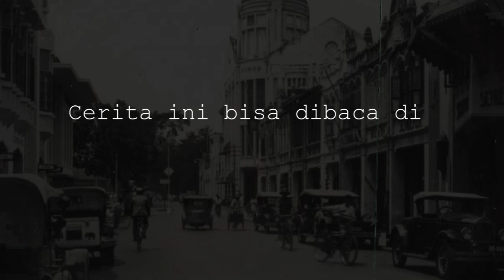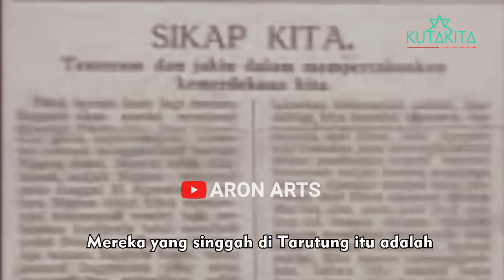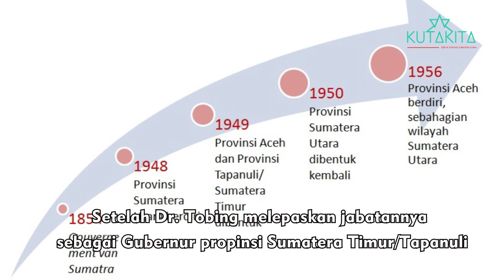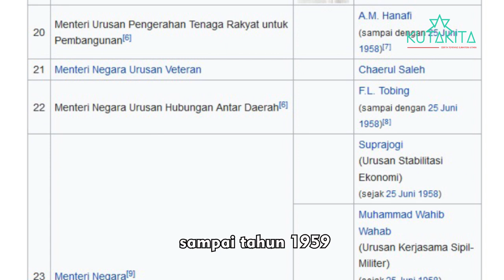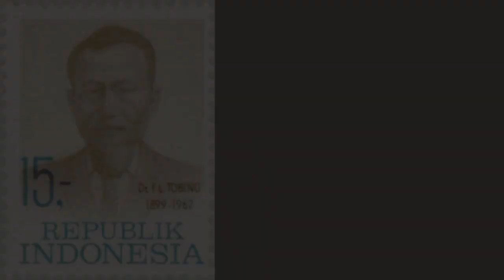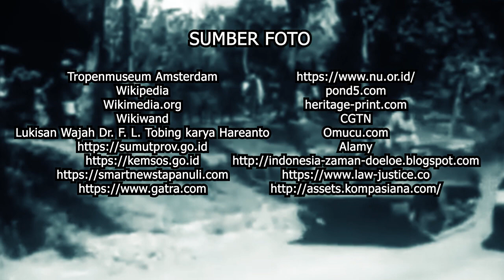DR. F. L. TOBING - Pejoeang Dari Tapanoeli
Dr. Ferdinand Lumban Tobing lebih dikenal dengan Dr. F. L. Tobing adalah pahlawan pejuang dari Tapanuli. Dia dilahirkan tanggal 19 Februari 1899, di desa Sibuluan Tapanuli Tengah. Ferdinand adalah alumni sekolah dokter STOVIA Batavia. Dia menikah dengan Anna Paulina Elfringhoff Kincap, seorang wanita Indo Jerman Minahasa yang berasal dari Kawangkoan, Sulawesi Utara.
Dr. F. L. Tobing aktif dalam pergerakan kebangsaan dengan bergabung dengan Jong Batak. Namanya tercatat sebagai salah satu pemrakarsa Sumpah Pemuda. Dia pernah menyelamatkan nyawa seorang Perwira Kampetai Jepang yang menjadikannya menjadi orang nomor 1 di Tapanuli.

Dr. F.L Tobing pernah tercatat sebagai Residen Tapanuli, Gubernur Militer Tapanuli dan Sumatera Timur bagian Selatan. Dia juga pernah menjabat sebagai Gubernur Sumatera Utara ke 2. Sebagai Menteri, Dr. F.L Tobing pernah menjabat sebagai Menteri Penerangan, Menteri Kesehatan, Menteri Urusan Hubungan Antar Daerah dan Menteri Negara Urusan Transmigrasi.
Dr. F.L. Tobing diangkat menjadi Pahlawan Nasional dengan penetapan: S. K. Presiden No. 361 Tahun 1962, bertanggal 17 November 1962.

Atas jasa dan baktinya kepada Negara, namanya kemudian diabadikan di sebuah Rumah Sakit Umum di Sibolga dan Bandara di Pinang Sori, Tapanuli Tengah.

SUMBER SEJARAH :
Dr. Fl. L. Tobing – Zaidir Jalal
Perjuangan Rakyat Sumatera Utara – Forum Komunikasi Ex Sub Teri torium VII Komando Sumatera

SUMBER FOTO
Tropenmuseum Amsterdam
Wikipedia
Wikimedia.org
Wikiwand
Lukisan Wajah Dr. F. L. Tobing karya Hareanto
CGTN
Omucu.com
Alamy

SUMBER VIDEO
Eyefilm Museum Amsterdam
Ryan P
Bimo KA
MrGama3ana
Timescape Indonesia
Josu Relax
BBC
Film Soekarno
Film Sang Kiai